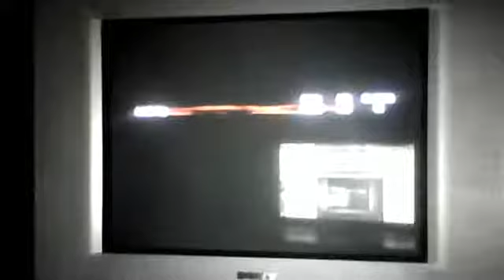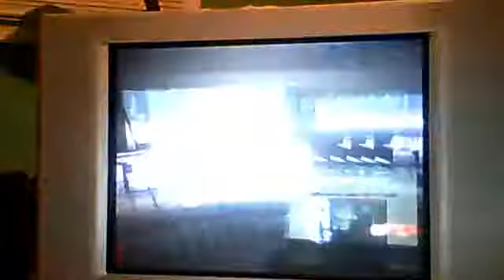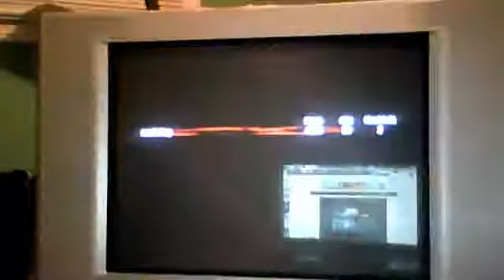BEASTING WITH GUNS